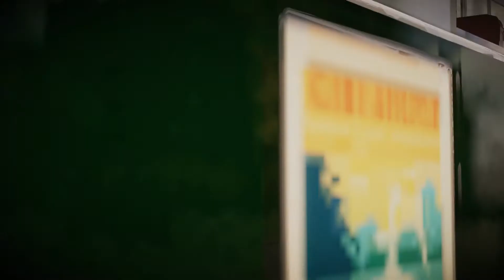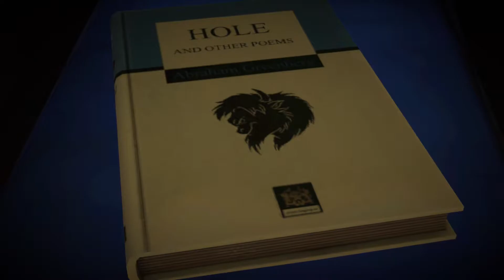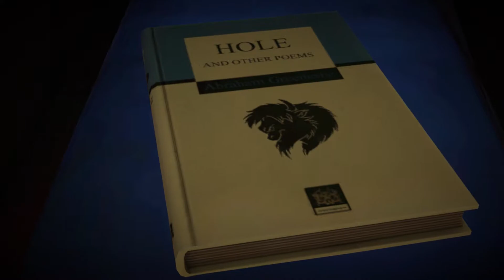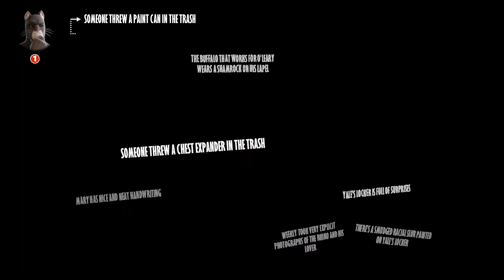Blacksad: Under The Skin - Part:3 Lucky Man